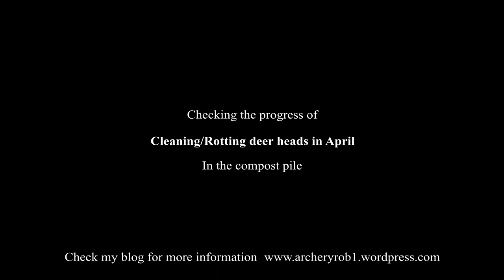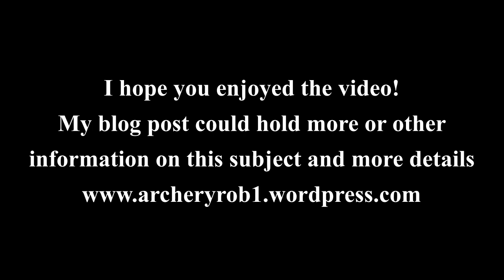Checking deer heads "cleaning" in the compost pile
Checking the progress, in April, of the cleaning process of the microbes and worms to clean my buck heads from last year. Then they can bleach on the roof and hang on the garage wall later on. He is not ready yet!!